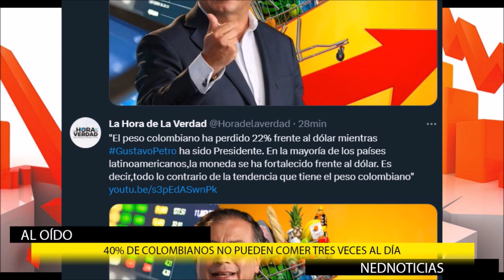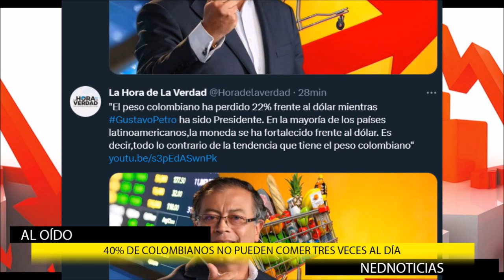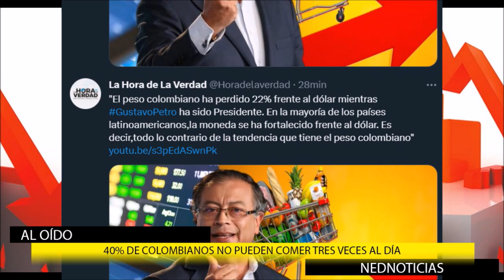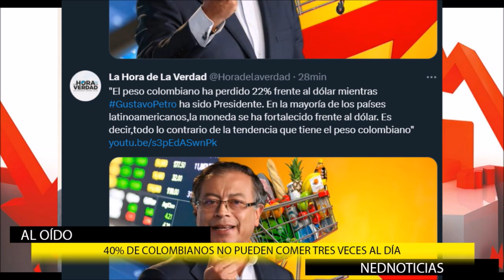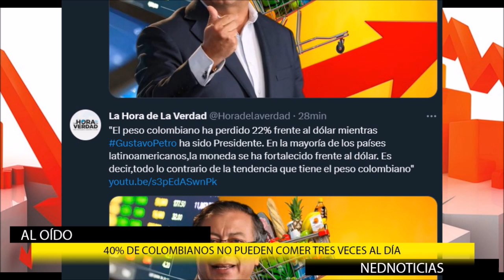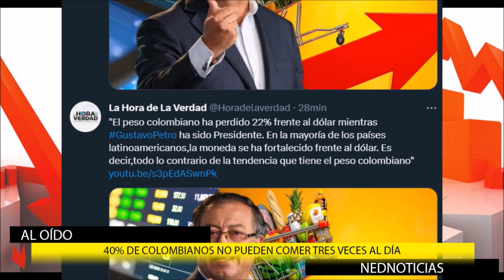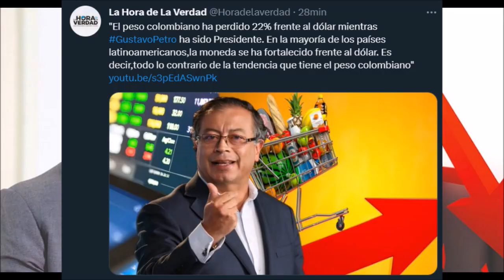ATENCIÓN COLOMBIA ⚠️ CUIDADO CON LA REFORMA LABORAL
Frente a la propuesta de Reforma Laboral:
«muchos miran al EMPRESARIO como el lobo que hay que abatir, otros lo miran como la vaca que hay que ordeñar y muy pocos lo miran como el caballo que tira del carro» Sir Winston Churchill: Al final no vamos a tener quien pague la cuenta.